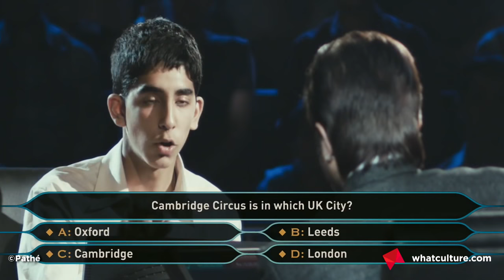10 Completely Insane Ways Film Actors Scored Famous Parts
The most bizarre, outlandish and unexpected ways that actors were cast in movies.